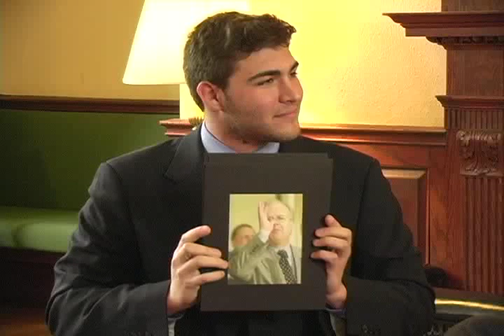Karl Rove Interview (On Harvard Time Special Edition)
In this On Harvard Time Special Edition, Anchor Derek Flanzraich sits down with Former Senior Advisor and Deputy Chief of Staff to President George W. Bush, Karl Rove.

Want more On Harvard Time, "The Most Prestigious Fake News in the World"?